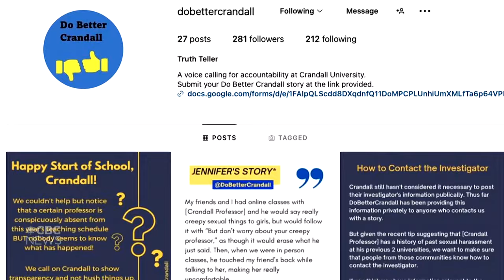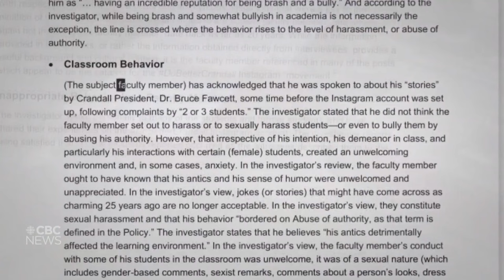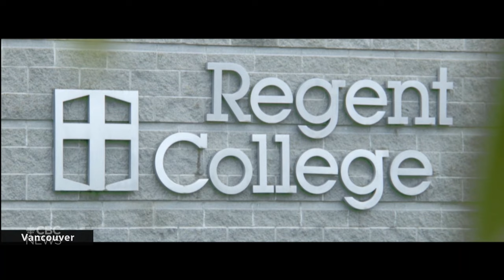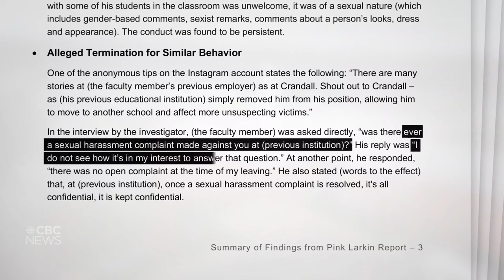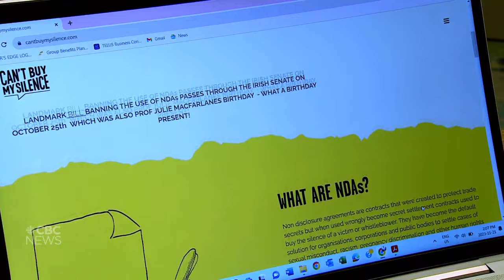Fired Christian professor was previously investigated for inappropriate behaviour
A prominent New Brunswick theologian and Crandall University professor, John Stackhouse Jr., was recently terminated after a six-month investigation into inappropriate behaviour — and a CBC News investigation has learned it may not have been the first time.
Editorial note: This video has been updated to remove an image to best protect the identity of all those in the current and former Crandall community.